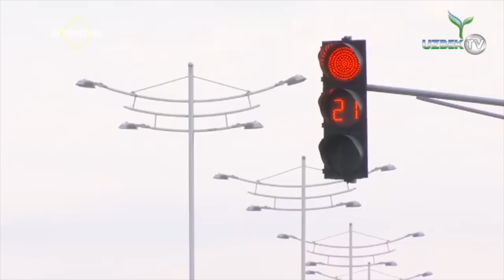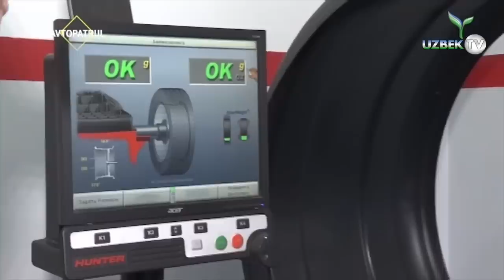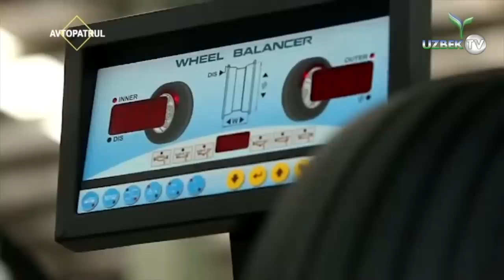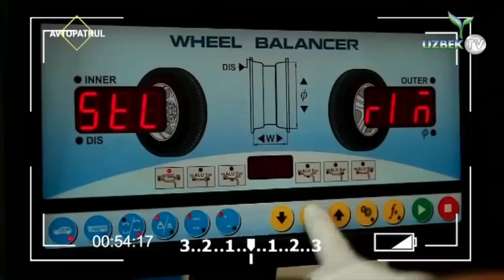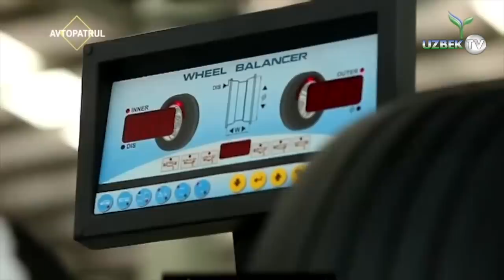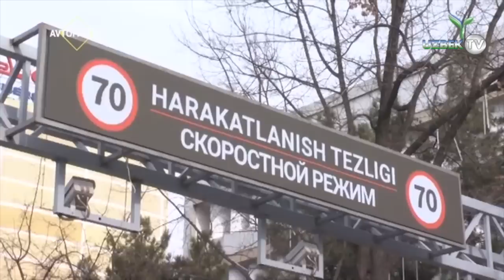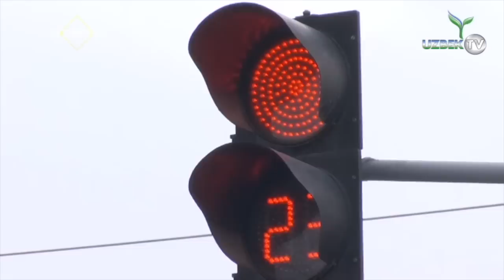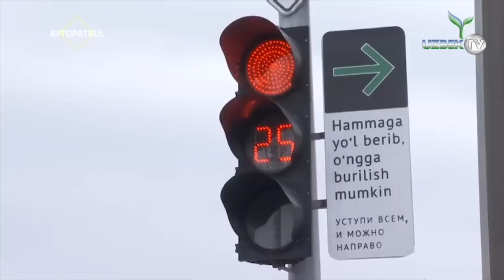"Автопатрул"нинг энг қизиқ сони. 30 март 2019 йил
"Автопатрул" кўрсатуви.